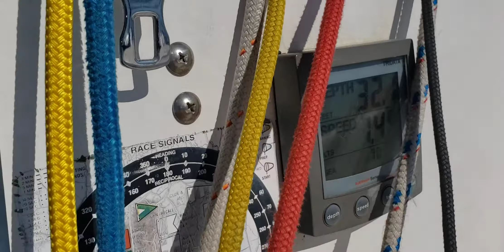Fast in light air